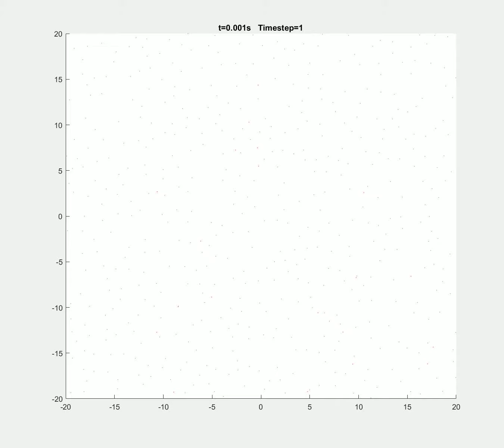Channeling behavior of active swimmer particles: big clumpy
Video of active swimmer particles modelled after
S. Nilsson and G. Volpe, “Metastable clusters and channels formed by activeparticles with aligning interactions,”New Journal of Physics,vol.19,no.11,p. 115008, 2017.
as part of FFR120: Simulation of Complex Systems at Chalmers University.